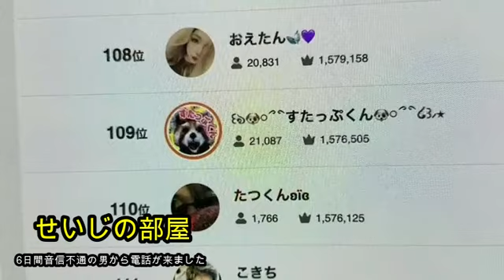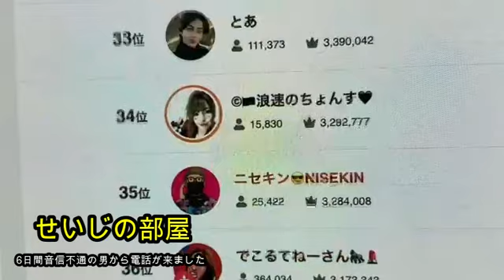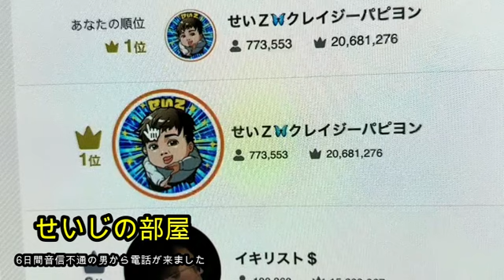【着信あつし】せいじ!!あつしから着信がありました!!